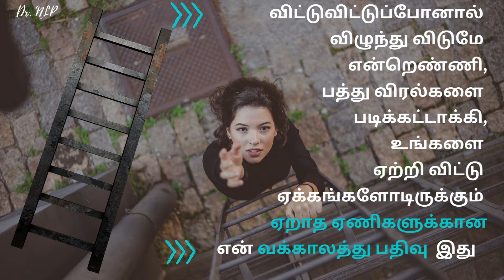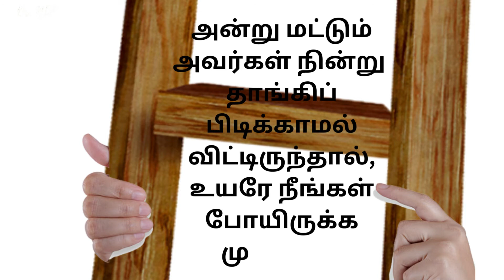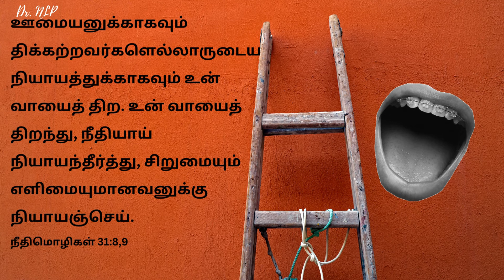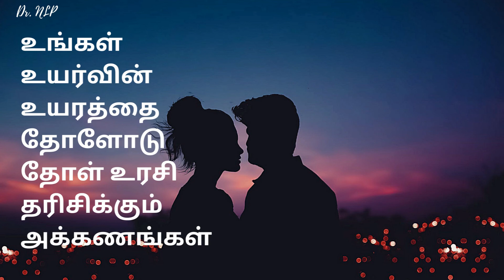ஏணிகளை 🪜🪜 ஏற்றி விடுங்கள் ⸙ 𝟑𝟖 ⸙ 𝐃𝐫.𝐍.𝐋𝐄𝐄𝐁𝐀𝐍𝐎𝐍 𝐏𝐎𝐎𝐍𝐊𝐔𝐈𝐋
𝐇𝐈𝐆𝐇𝐋𝐈𝐆𝐇𝐓𝐒 👇🏿👇🏿

மற்றவர்களை
ஏற்றி விட்டு
ஏக்கங்களோடிருக்கும்
என்
வக்காலத்து பதிவு இது

 𝐁𝐈𝐁𝐋𝐄 𝐕𝐄𝐑𝐒𝐄 𝐔𝐒𝐄𝐃:👇🏿👇🏿

@ ஊமையனுக்காகவும் திக்கற்றவர்களெல்லாருடைய நியாயத்துக்காகவும் உன் வாயைத் திற.உன் வாயைத் திறந்து, நீதியாய் நியாயந்தீர்த்து, சிறுமையும் எளிமையுமானவனுக்கு நியாயஞ்செய்.

நீதிமொழிகள்–Proverbs 31 :8,9

இட்லி மாவு போல பொங்கி பொங்கி வா⸙ 𝐈𝐝𝐥𝐢 𝐦𝐚𝐚𝐯𝐮 𝐩𝐨𝐥𝐚 𝐩𝐨𝐧𝐠𝐢 𝐩𝐨𝐧𝐠𝐢 𝐯𝐚𝐚 ⸙ 𝟏𝟔 ⸙ 𝐃𝐫. 𝐍. 𝐋𝐄𝐄𝐁𝐀𝐍𝐎𝐍 𝐏𝐎𝐎𝐍𝐊𝐔𝐈𝐋